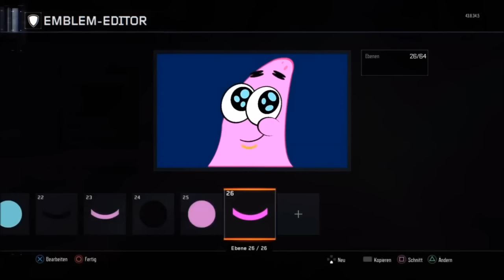Patrick Star Emblem ★ Call of Duty Black Ops 3 Emblem Tutorial ★ Easy Star Emblem Tutorial COD BO3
★Fragen / Anregungen und Feedback können natürlich in die Kommentare.
➨ Aufnahmegerät: HD PVR 2 GAMING EDITION PLUS
➨ Musik
Intro : Intro : Safari &amp; UFO! - Zombies (Big Wild Trap Remix)
🔹➡️ Video: 18+
🔹➡️ Spiel: Call of Duty Black Ops 3
🔹➡️ Plattform Ps4
Jedes Abo, Like und Kommentar von euch ist für mich eine Motivation, Danke an dieser Stelle ...

Euer HochNumberOneDahler